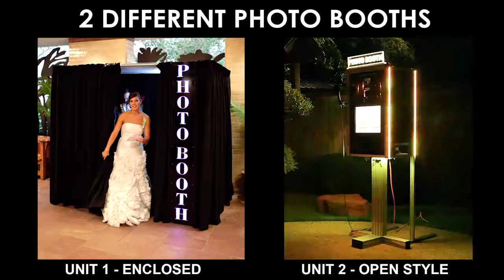Top Sweet 16 birthday party trends for 2017 - LED Photo Booth